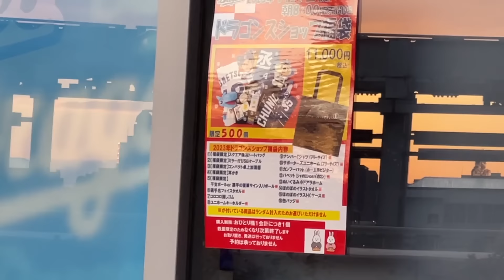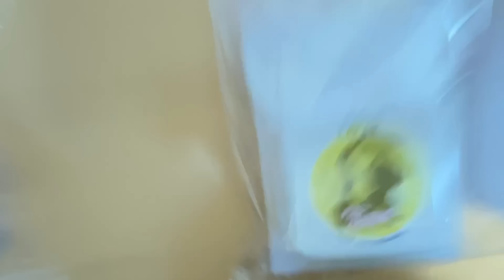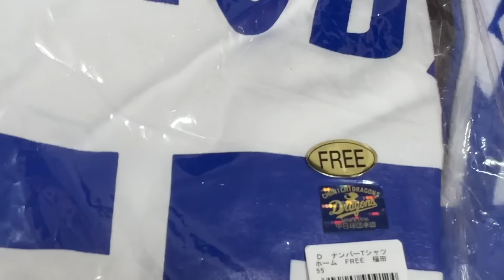【福袋2023 開封】中日ドラゴンズショップに福袋買いに行ったら,,,まさかの直筆サインボール！！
◯イオンの中日ドラゴンズショップに福袋を買いに行ったらまさかの・・・

190713 オールスターゲーム セリーグ二次会(途中から)

小笠原慎之介 田島慎二 谷元圭介 橋本 侑樹 岩嵜 翔
福谷浩司 佐藤優 石森大誠 森博人 ロドリゲス
梅津 晃大 高橋 宏斗
福島 章太
勝野昌慶 鈴木博志 笠原祥太郎 清水達也
 藤嶋健人 山本拓実 垣越健伸 竹内 龍臣 マルティネス
松田 亘哲 近藤 廉 松木平 優太 アルバレス
濱田達郎 マルク 上田洸太朗 松木平 優太 大嶺祐太
大野奨太 木下拓哉 石橋康太 桂依央利 郡司 裕也
 山下 斐紹 味谷 大誠
高松渡 京田陽太 石川 昂弥 高橋周平 阿部寿樹 根尾昂 石垣雅海 石岡諒太 三ツ俣大樹 星野真生 土田 龍空
ワカマツ
鵜飼航丞 平田良介 大島洋平 福留 孝介 三好大倫
渡辺勝 福元 悠真 伊藤康祐 滝野要 ブライト健太
岡林 勇希 加藤翔平